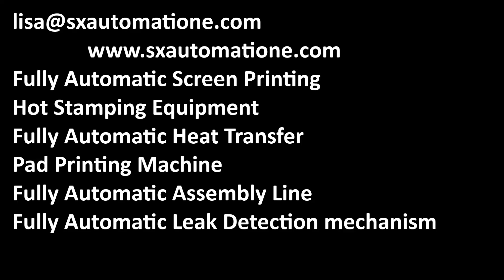三色ライタースクリーン印刷機、高速生産ライン、中国メーカー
Major Products:
            Lisa Li
Wechat:  Lisa05160803
技術的特徴：
1、自動ローディング/ダスト除去/高速スクリーン印刷機。
2、LED / UVドライ固定、マンマシンインターフェースは操作が簡単です。
3、ボックスに自動的にロードされる自動印刷機。
4、高効率と高速、1時間あたり10,000以上を印刷できます。労力を削減し、1〜2人で操作できます。
適用範囲：プラスチック、ステンレス鋼、医薬品などの特殊包装材料、ステンレス鋼材料は熱風で処理する必要があります。
マシン全体は1年間保証され、主要部品は保証期間中に無料で交換されます（人為的な損傷および脆弱な部品を除く）。 アフターセールスのプロのエンジニアは、技術的なガイダンスを提供し、生涯にわたる技術サポートを提供します。
高速精密印刷業界のリーダー、最高品質のスクリーン印刷ラインソリューション、スクリーン印刷モバイル印刷カスタム機器メーカー。高精度のカラーセット印刷機、良好な連続性能を備えた多機能ユニバーサル機器、中国メーカーの統合、生産とアフターセールス、CE EU実装基準、およびOEM機械メーカーの高品質生産。特許製品、フルサーボドライブマシン。シンプルな操作、費用対効果、耐久性。労力とコストを削減します。顧客向けのタイムリーなソリューション、一流のアフターサービス。